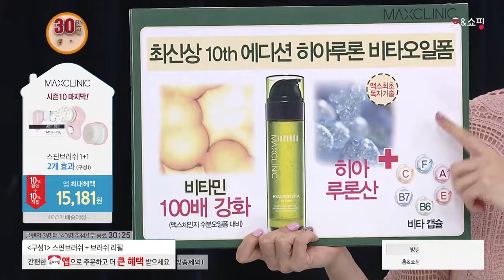[홈앤쇼핑] 맥스클리닉